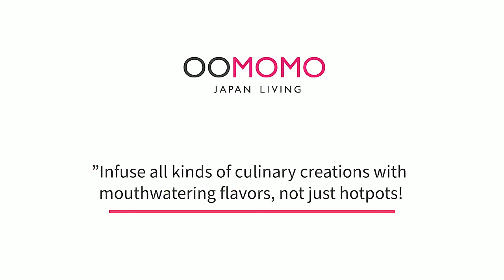Authentic Japan Soup Base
In Japan, there is a saying “Good taste makes you happy”.

Having a busy life does not mean you cannot enjoy lip-smacking flavors.

Our earthen pots and limited supply soup base from then authentic Japanese brand Daisho makes cooking quick and enjoyable.

In just minutes you get to taste delicious flavors that would normally require hours to extract in your soup. Earthen pots are also porous in nature, which helps spreading heat equally throughout your dish.

Time to indulge a little!